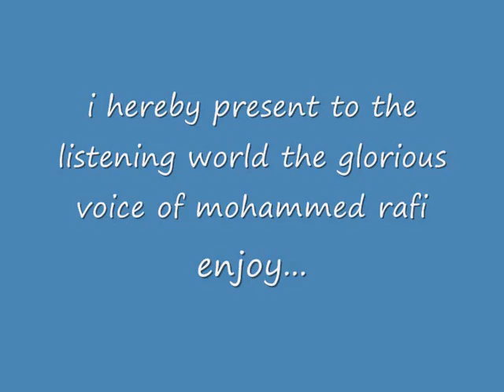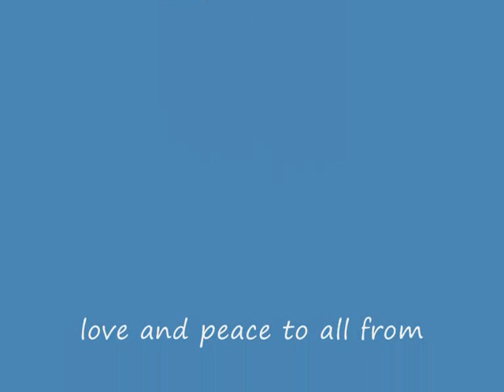are re sambalo muje yaaro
mohammed rafi in a drunkard mood